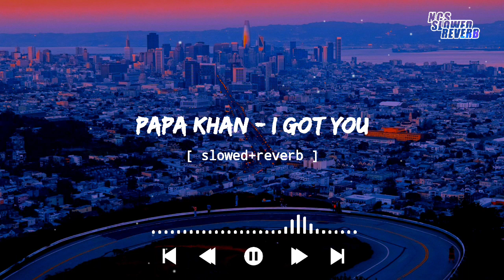Papa Khan - I Got You[ slowed+reverb ] || NCS Musics